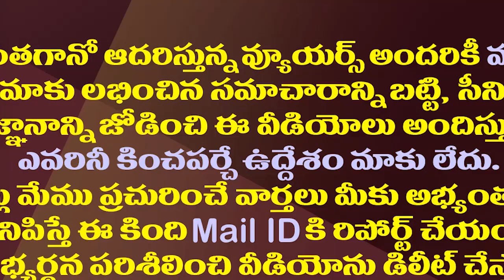చంద్రబాబుతో గోరంట్ల వ్యవహారం ముదిరి పాకాన పడినట్లే.!| MLA Gorantla Affair Seems To Have Escalated